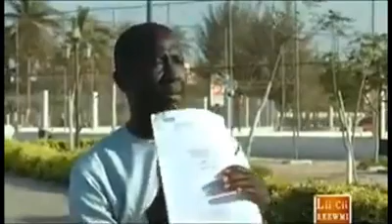LE RAPPORT DE ARMP